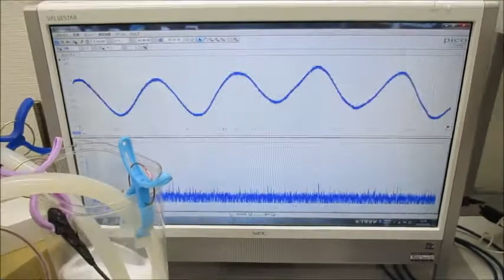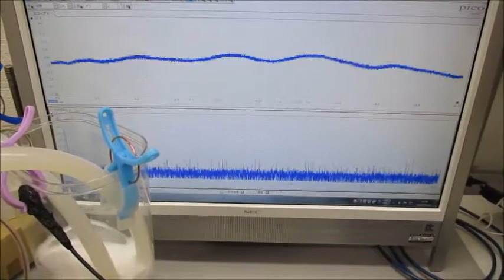超音波による、ナノレベルの攪拌・乳化・分散・粉砕技術 Ultrasonic-labo